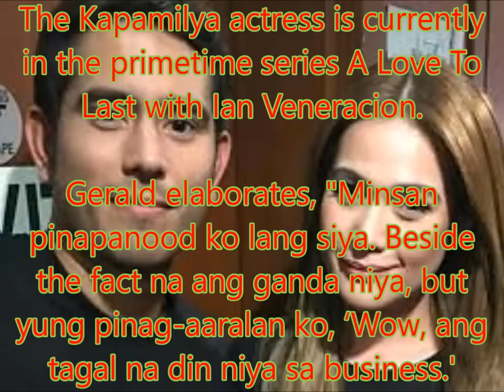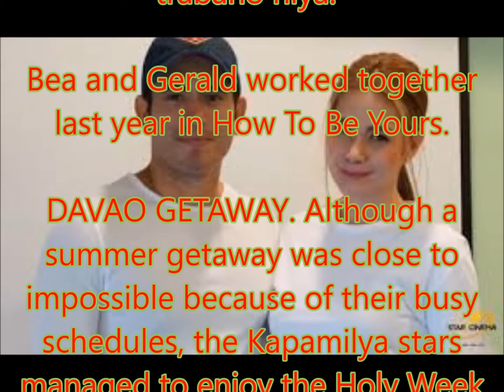Gerald Anderson draws inspiration from "special friend" Bea Alonzo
Philippines News today : Entertaiment scandals

Gerald Anderson was all praises for his constant date and "special friend" Bea Alonzo.

In an interview with PEP.ph (Philippine Entertainment Portal) on April 20, at Gerald's launch as one of the new faces of Century Tuna, along with Matteo Guidicelli and Paulo Avelino, Gerald admitted that Bea inspires him even when he simply sees her on television.

The Kapamilya actress is currently in the primetime series A Love To Last with Ian Veneracion.

Gerald elaborates, "Minsan pinapanood ko lang siya. Beside the fact na ang ganda niya, but yung pinag-aaralan ko, ‘Wow, ang tagal na din niya sa business.'

"And it’s amazing that I get to learn things from her nang hindi niya alam."

Although they say they don't talk about work when they're together, the 28-year-old actor is open about admiring Bea and Ian's chemistry onscreen.

Smiling, he commented, "Ang galing, galing. That’s the whole point of what we’re doing, making people happy."

He added, "Di ko sinasabi sa kanya pero, well, malalaman niya na ngayon, sobrang hinahangaan ko siya, yung dedication niya sa trabaho niya."

Bea and Gerald worked together last year in How To Be Yours.

DAVAO GETAWAY. Although a summer getaway was close to impossible because of their busy schedules, the Kapamilya stars managed to enjoy the Holy Week by heading to Davao.

Bea and Gerald, along with friends, spent the long weekend at the Pearl Farm Beach Resort.